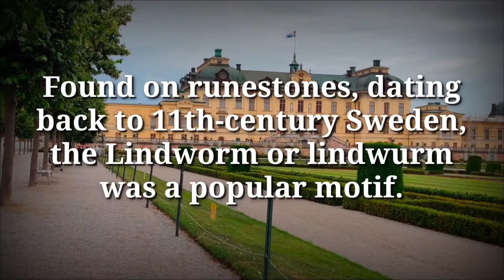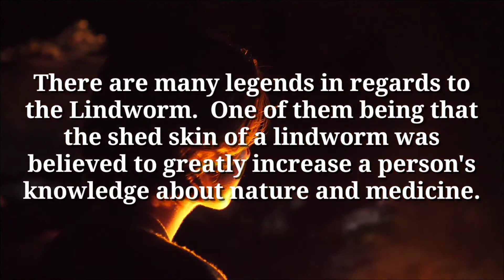What is the Swedish Lindworm serpent?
What is the Swedish lindworm serpent? In today's video we will go over the lindworm description as well as a couple of legends associated with this fascinating serpent.

What creatures, gods, legends would you like to know of?

⏱Time Stamps⏱
0:00 The Lindworm
0:10 Description of the Lindworm
1:02 Legends of the Lindworm
1:50 Thanks for watching